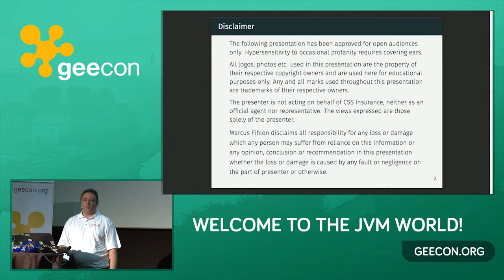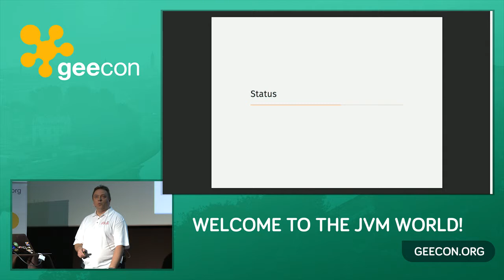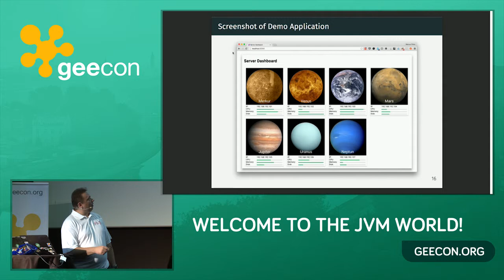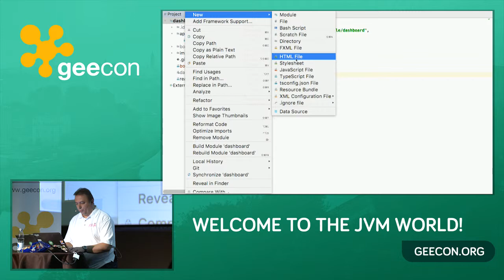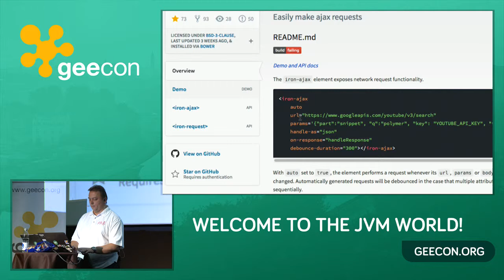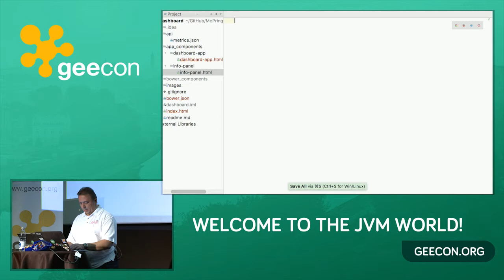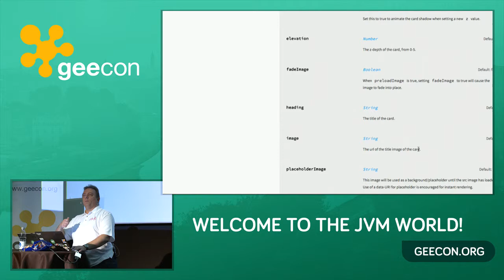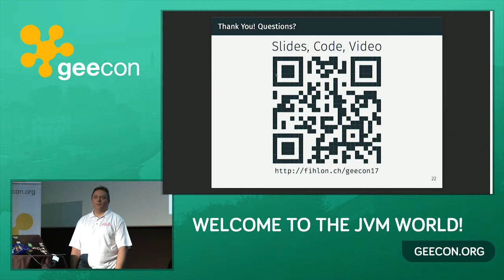GeeCON 2017: Marcus Fihlon - Web Components Introduction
Web Components are a set of standards currently being produced by Google engineers as a W3C specification that allow for the creation of reusable widgets or components in web documents and web applications. The intention behind them is to bring component-based software engineering to the World Wide Web. The components model allows for encapsulation and interoperability of individual HTML elements. (Wikipedia) During this talk I will convey to you the significance of using Web Components and explain why web developers need them. I’ll talk about the state of browser compatibility and how to use Web Components in browsers that are not compatible. I’ll demonstrate to you how to use Web Components and explain how they work. A significant part of this talk is about creating your own Web Components, which I’ll compliment with live coding examples. To fully understand this talk the attendees should have a basic knowledge of HTML, CSS and JavaScript.